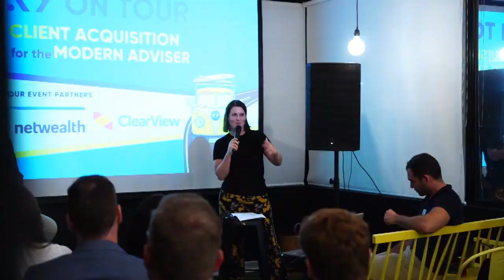#333 Jess Brady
Outside of hosting the XY Adviser Post, Jess is a Co-Founder and Financial Adviser at Fox & Hare Financial Advice. After five years of running her own business, she reflects on the elements that worked along with the mistakes she's learned from.